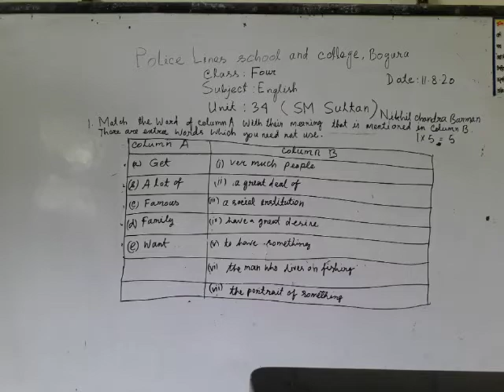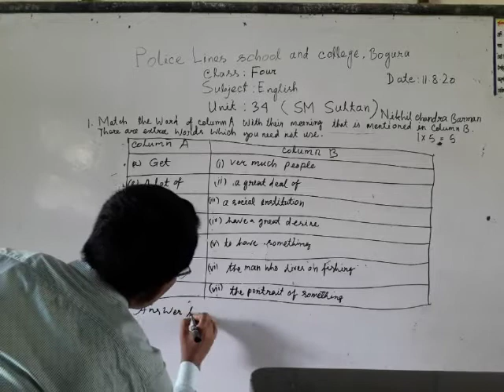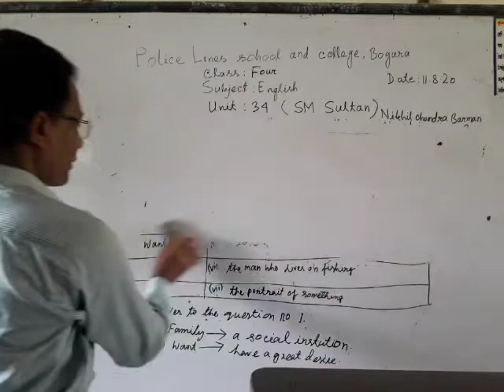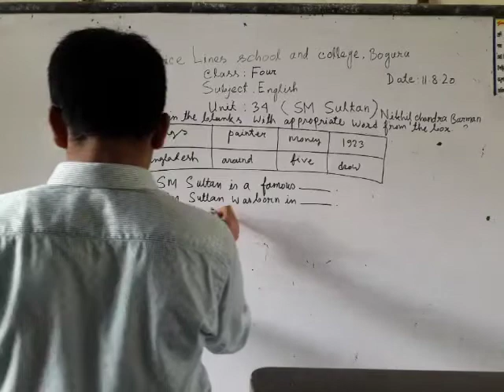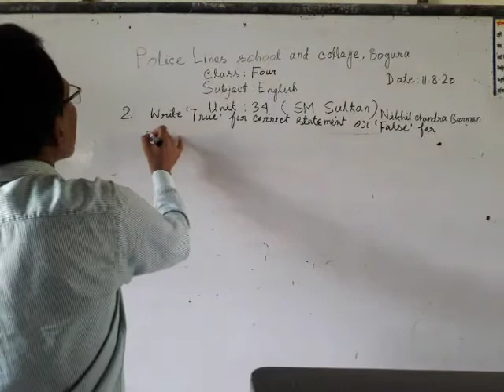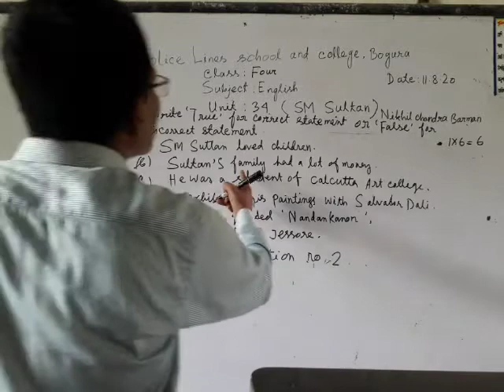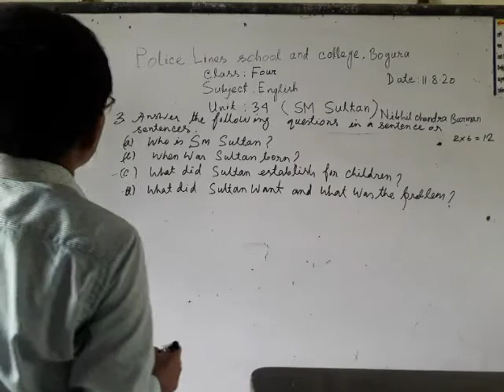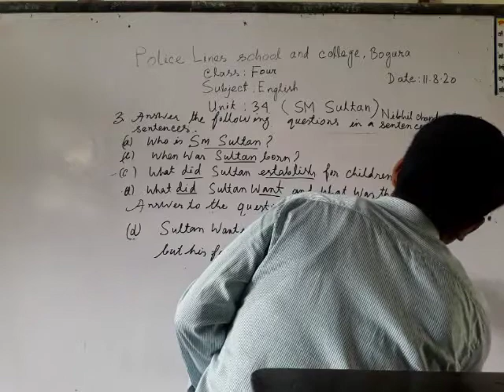Class Four: English (Unit: 34, SM Sultan)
পাঠ উপস্থাপনায় –

নিখিল চন্দ্র বর্মন